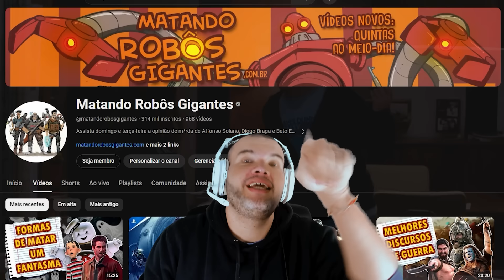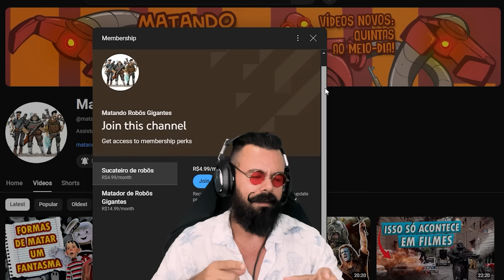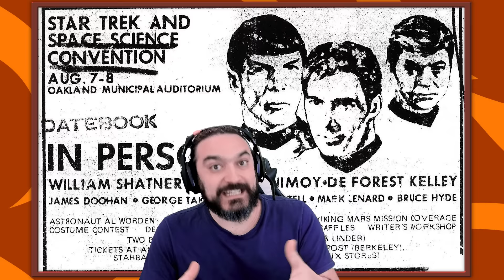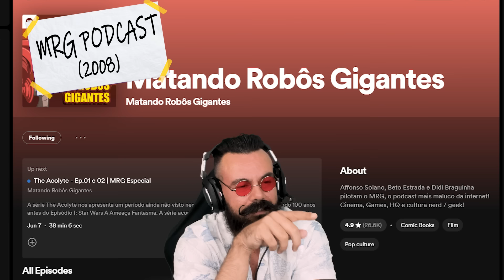Aberturas de series que a gente não pula | ROBOTOP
Você também tem aquelas séries cujas aberturas são tão icônicas que simplesmente não consegue pular?

No MRG de hoje, Affonso Solano, Beto Estrada e Didi Braguinha relembram algumas das aberturas de séries mais marcantes de todos os tempos, aquelas que nos fazem cantar, dançar e nos emocionar!
Teremos trilhas sonoras icônicas, acompanhadas por imagens enigmáticas e sobrenaturais. Letras combinadas com uma batida viciante e uma história divertida. E também uma coreografia única e contagiante, com o protagonista e outros membros do elenco em uma performance inusitada e divertida que se tornou viral.

Aperte o play e prepare-se para uma viagem nostálgica e cheia de boas lembranças!

Edição, Artes e Postagens: @mindbfilms